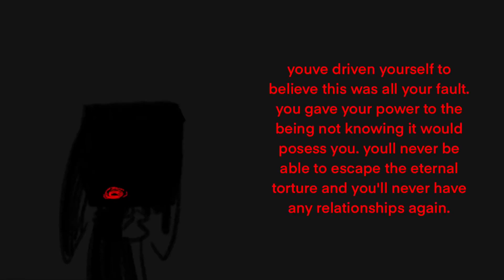Lore (TW) (foxi boxi reupload)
tw for s**cide mention and creepy imagery lmao

oc: Amber (she/they/flower)
others mentioned but not shown:
Ally (she/they)
Zasha (she/he)
Mune (she/her)
Puppy (it/its)